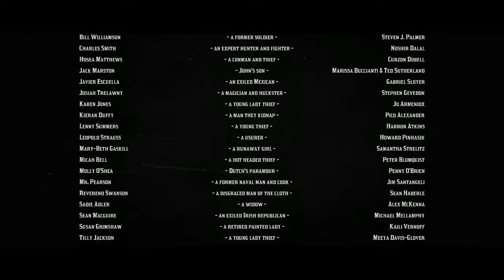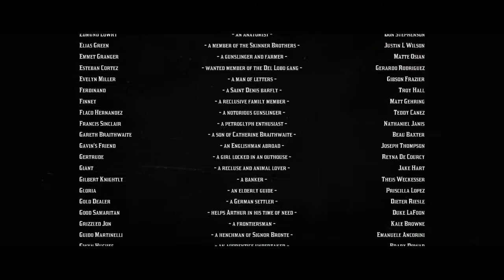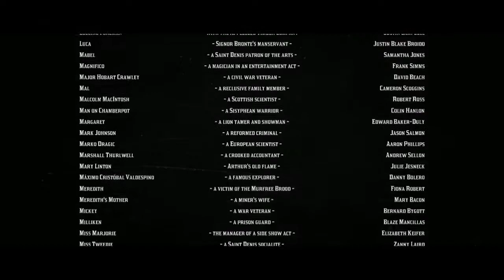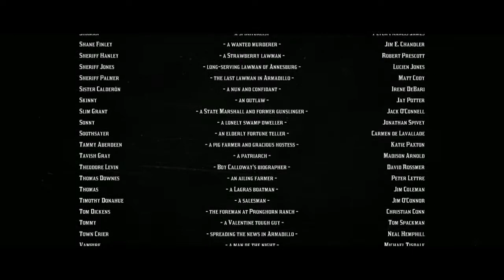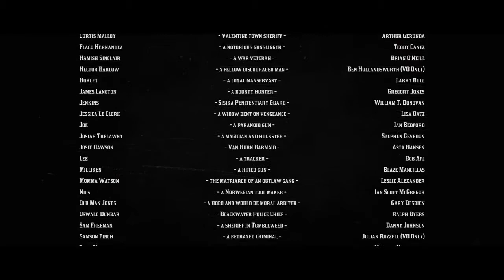Red Dead Redemption 2 The Movie - End Credits - See The Fire In Your Eyes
End Credits of "Red Dead Redemption 2" (2018).
Créditos finales de "Red Dead Redemption 2" (2018).

Song: "See The Fire In Your Eyes" - Woody Jackson & Rhiannon Giddens
Canción: "See The Fire In Your Eyes" de Woody Jackson & Rhiannon Giddens
America, 1899. The end of the Wild West Era has begun.

Outlaws For Life.